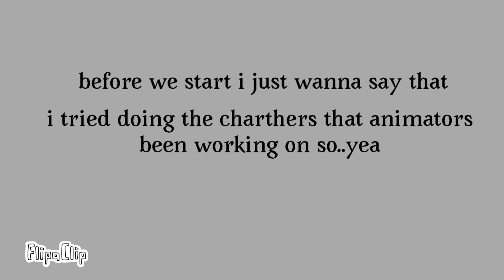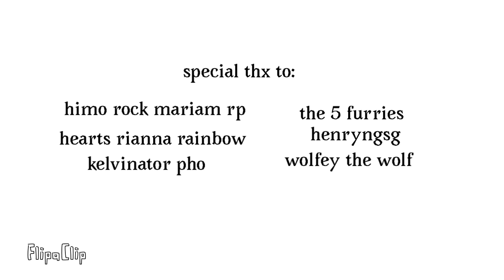Funny moments 😂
It took me long to finish and I ran out of ideas so here

Special thx to:
Himo rock Mariam rp
Hearts rianna rainbow
Wolfy the wolf
Kelvinator pho
Henrysgng
The 5 furries